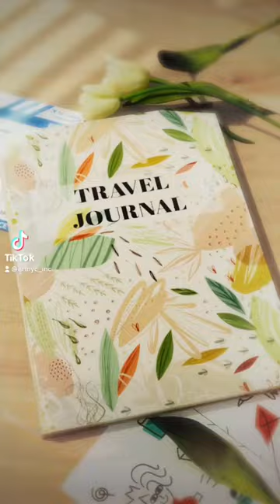shorts danji Artnyc painting hotissues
Dan Ji / Belong to training /
Water color on paper

ART NYC group show_Three woman artists

Please click on the link at profile page. You can go to the virtual show